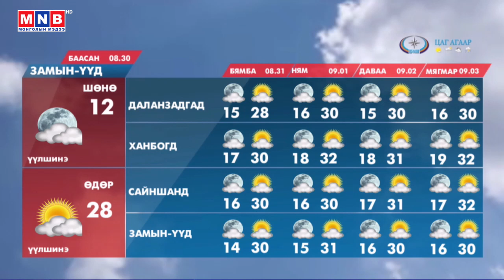ЦАГ АГААР /2019.08.30/